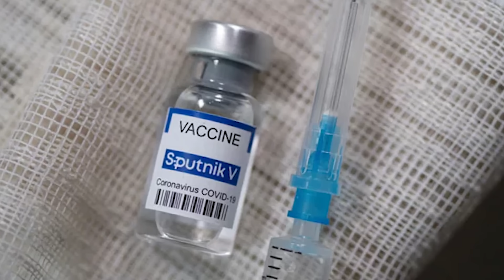Corona vaccination in last 2 years? | "Time to leave the world" | Myth EXPOSED | Iqrar ul Hassan